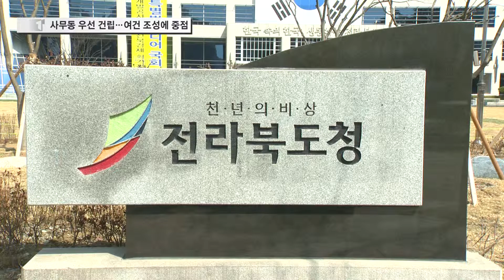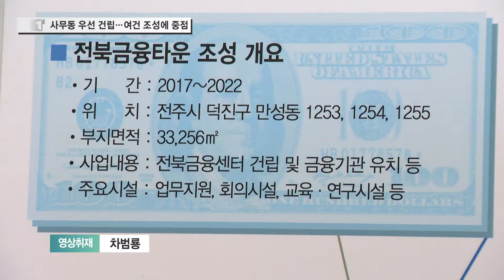전북 금융타운 조성 1000억원 예상…재원 마련은?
민자유치에 실패한 전북혁신도시 안 금융타운 조성에 전북도가
직접 투자하는 재정투자 방식이 거의 확실시 되고 있다.